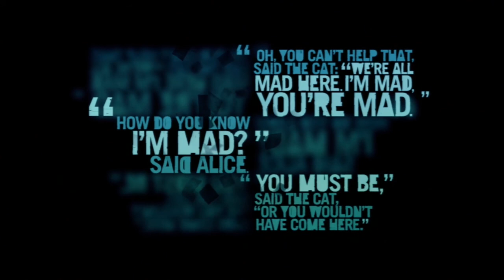Let's Play Far Cry 3 #055 Dead Man Walking [Deutsch/German] [HD] [Halfblind]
Kommentiertes Gameplay von AUTsiderGaming (2013)